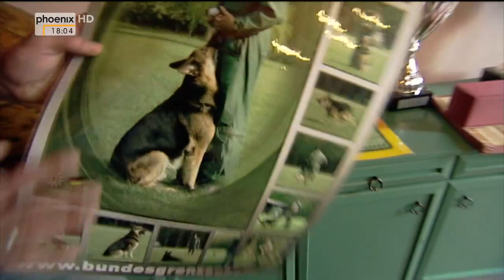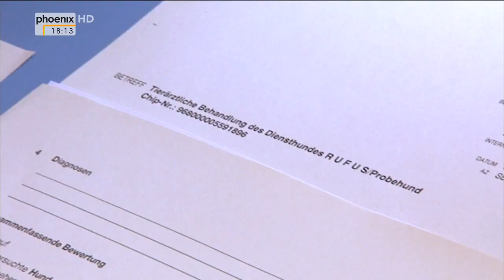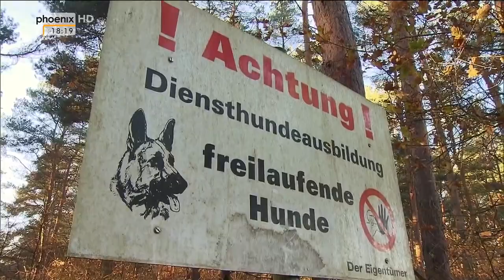[Doku] Kleine Spürnase ganz groß - Polizeidienst auf vier Pfoten [HD]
"Rufus ist ein kleiner, ein wenig unscheinbarer Heideterrier - und doch ist er ausgebildet für Einsätze, an denen viele Leben hängen. Rufus ist Sprengstoff-Spürhund der Bundespolizei - stationiert am Airport Düsseldorf. Viele solcher Spezialisten auf vier Pfoten gibt es nicht. Die Aufnahme-Anforderungen sind hoch, die Auswahlkriterien sind streng. Aber der kleine Rufus hat es geschafft. Auf ihn warten Einsätze sogar bundesweit.

Wir haben den Weg des Welpen über Jahre verfolgt, von den ersten tapsigen Schritten durch das Terminal über den Einsatz des ""Praktikanten"" beim Besuch der Bundespräsidenten-Maschine mit Joachim Gauck bis zur ersten Sprengstoffsuch-Übung als ausgebildeter Diensthund in einem Flugzeug.

Schon vor der eigentlichen Ausbildung wird Rufus daran gewöhnt, wackelige Gangways hochzusteigen und Flugzeuge zwischen den Sitzen auf Sprengsätze zu ""durchschnüffeln"". Bei Probe-Streifengängen muss der winzige Hund manchmal noch auf den Arm von Herrchen Henrik Sielaff. Dessen ""Zuhause"" ist eine Wohnung in Gelsenkirchen. Die gleicht einer Hunde-WG, in der es mit dem jungen Rufus und den beiden anderen alten Diensthunden im Ruhestand manchmal drunter und drüber geht.

Das Portrait eines ungewöhnlichen Polizeihundes und eines unzertrennlichen Herrchen-Hund-Gespanns in 30 Minuten."